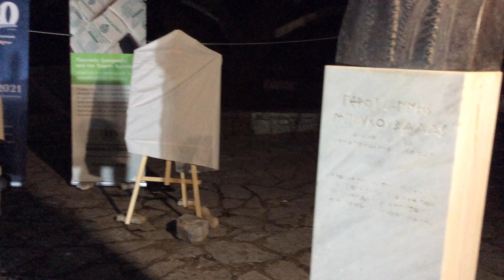Το Ιστορικό Σακαρέτσι ως όφειλε, γιόρτασε τα 200 χρόνια από την απελευθέρωση της πατρίδας μας !! (1)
400 χρόνια που δε μπόρεσαν να καταπνίξουν την εθνική συνείδηση, τη γλώσσα, τη θρησκεία, την ταυτότητα του Ελληνισμού.
200 χρόνια από την Ελληνική Επανάσταση...200 χρόνια Ελλάδα.

Το Ιστορικό Σακαρέτσι ως όφειλε, γιόρτασε τα 200 χρόνια από την απελευθέρωση της πατρίδας μας.
Το μικρό ορεινό χωριό του Βάλτου, γενέτειρα των σπουδαιότερων κλεφταρματολών της Ελληνικής Επανάστασης έλαβε χώρα το Σάββατο 28 Αυγούστου, μια ξεχωριστή γιορτή τιμής και μνήμης όλων των ηρώων που έδρασαν στην περιοχή αυτή.

Το Σακαρέτσι στα χρόνια της Τουρκοκρατίας κατείχε μεγάλη γεωγραφική έκταση που ξεκινούσε στα όρια της Ηπείρου, της Αργιθέας-Θεσσαλία, τα Άγραφα-Ευρυτανίας και έφτανε έως τη Δούνιστα (σημερινό Εμπεσός-Σταθάς). Εδώ γεννήθηκαν και έδρασαν αγωνιστές και πολεμιστές που κοσμούν το πάνθεον των Ηρώων της Επανάστασης. Το χωριό όπως λέγεται, δεν υποδουλώθηκε ποτέ στον τούρκικο ζυγό και έχασε αναρίθμητους νεκρούς που έπεσαν στη μάχη για την απελευθέρωση της πατρίδας. Αυτοί τιμήθηκαν χτες με επιμνημόσυνη δέηση, κατάθεση στεφάνων, ενός λεπτού σιγή υπό το άκουσμα του Εθνικού μας Ύμνου.

Την όμορφη αυτή εκδήλωση χαιρέτησαν οι: ο Αντιπεριφερειάρχης Διοίκησης και Ηλεκτρονικής Διακυβέρνησης- Υπεύθυνος για τον εορτασμό της επετείου των 200 ετών από την Ελληνική Επανάσταση κος Ανδρέας Φίλιας, ο Δήμαρχος Αμφιλοχίας κος Γεώργιος Κατσούλας, ο Δήμαρχος Αργιθέας &πρόεδρος του Δικτύου Πίνδος κος Ανδρέας Στεργίου (επιστολή) κι ο πρόεδρος της ΤΚ Περδικακίου κος Παναγιώτης Καπούλας.

Οι άκρως ενδιαφέρουσες εισηγήσεις των ομιλητών κου Γιώργου Ροίδη για τoν σπουδαίο κλεφταρματωλό Γιάννη Μπουκουβάλα, του κου Βασίλη Ζάγκα για την αποκατάσταση μνήμης του Βαλτινού επαναστάτη ΓώγουΜπακόλα, και η λαμπρή παρουσία του Καθηγητή του ΕΚΠΑ κου Στέλιου Παπαλεξανδρόπουλου που μίλησε για την προσφορά του Πατροκοσμά στην παιδεία και το λαό, καθήλωσαν τους παρευρισκόμενους θεατές!

Την εξαίρετη αυτή εκδήλωση παρουσίασε ο γνωστός Σκηνοθέτης Νώντας Σαρλής, ενώ το γενικό συντονισμό είχε η κα Παρθενία Χαρίτου και για την διοργάνωσή της συνέβαλλαν: η Περιφέρεια Δυτικής Ελλάδας, ο Δήμος Αμφιλοχίας και η Αστική Μη Κερδοσκοπική Εταιρεία ΕΠΠΙ-ΔΡΟΥΜΕ.
Υποστηρικτής για την ομορφη γιορτη, ο Αγροτικός Συνεταιρισμός η Ενωση Αγρίνου.

Δείτε όλο το φωτορεπορτάζ από την δράση της ΠΔΕ "Η επανάσταση στην Κοιλάδα Αχελώου" και την εκδήλωση με τίτλο "Σακαρέτσι". Περδικάκι Αιτωλοακαρνανίας 2021